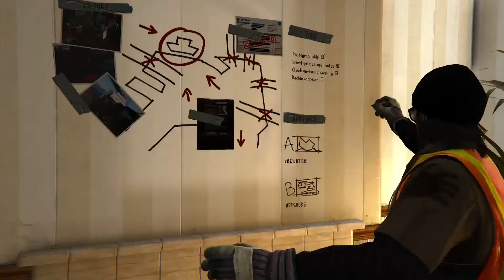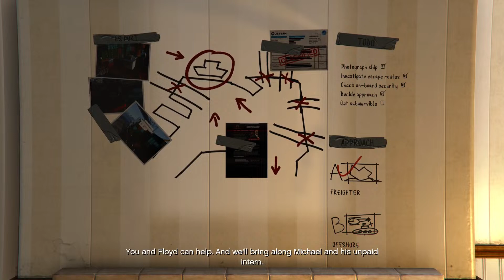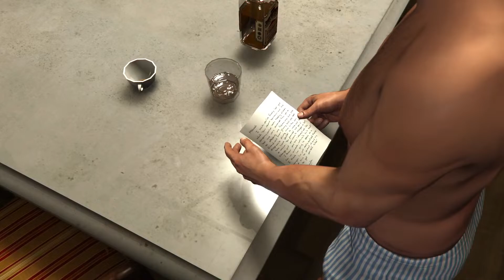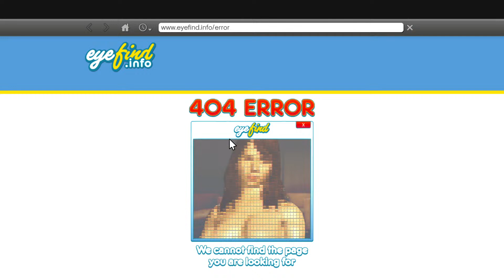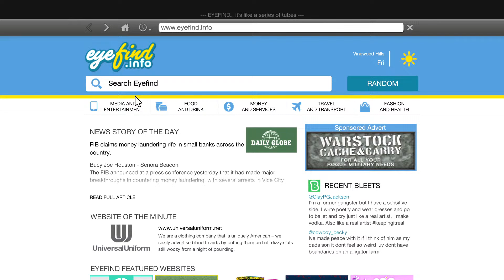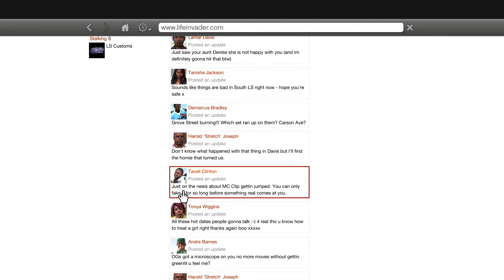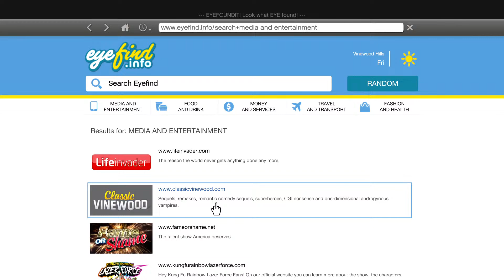Grand theft auto 5 story part 5